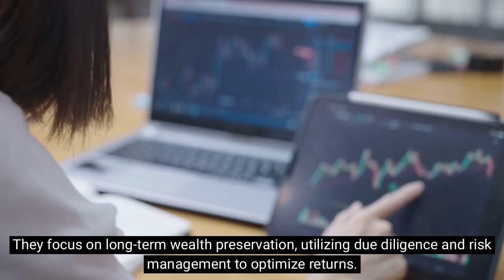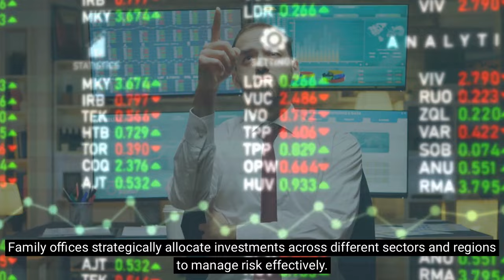Exploring Investment Trends: The Rise of Family Offices in Asia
Join us in this insightful exploration of investment trends focusing on family offices in Asia.
Discover how Asia's economic growth has spurred the rise of family offices, serving ultra-high-net-worth individuals. Explore the unique characteristics of these family offices, their tailored investment strategies, and the factors driving their growth in the region. Learn about the importance of diversification, long-term wealth preservation, and sustainable investing within the Asian wealth management landscape.